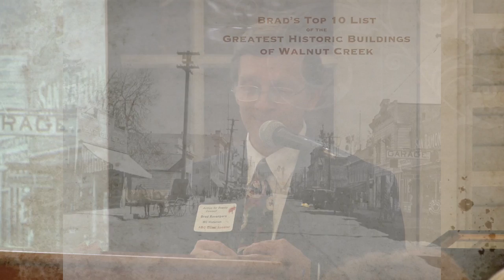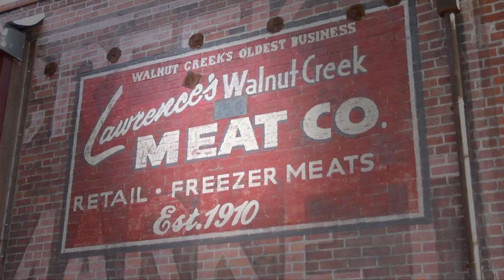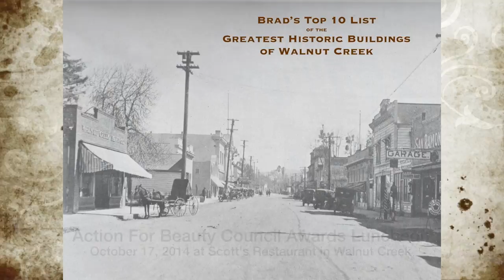Brad Rovanpera's Greatest Historic Buildings in Walnut Creek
Walnut Creek Historian Brad Rovanpera discloses Walnut Creek's top 10 greatest historic buildings in Walnut Creek at the Action For Beauty Awards Luncheon at Scott's Restaurant in Walnut Creek.